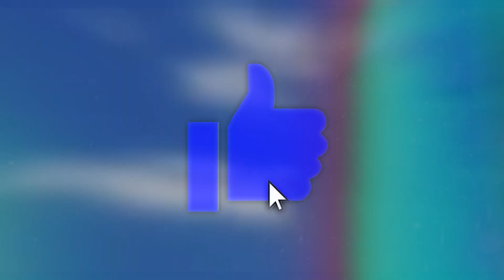GOKU DEVIENT UN ANGE !? ÉLÈVE DU DAISHINKAN, L'ULTIME POUVOIR DE GOKU LE CHOQUE !!! - DRAGON BALL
Hello ! mon snap : Krisssj77 ajoutez moi =) !

GOKU DEVIENT UN ANGE ! ÉLÈVE DU DAISHINKAN, L'ULTIME POUVOIR DE GOKU ! - DRAGON BALL

AKIRA TORIYAMA ORGINAL CREATOR

COPYRIGHT / BANDAI NAMCO / TOEI ANIMATION

COPYRIGHT: TOYOTARO/AKIRA TORIYAMA ORIGINAL CREATOR